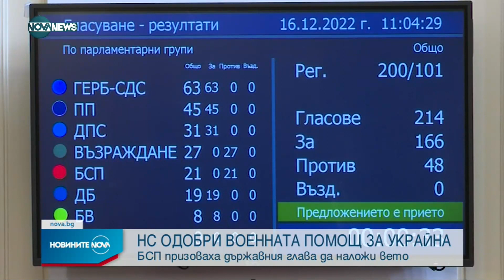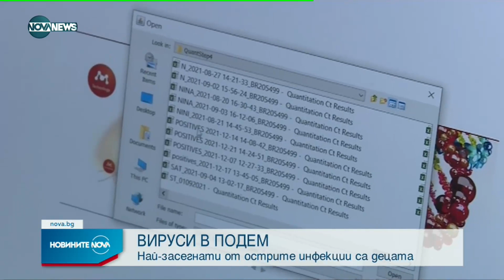Новините на NOVA NEWS (16.12.2022 - централна емисия)